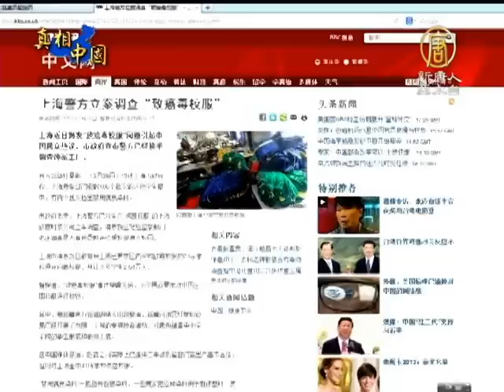【上海有毒校服_中國真相最新新聞】上海調查毒校服 民眾擔憂不了了之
【中國真相新聞】(China Breaking News) 日前，上海「致癌毒校服」事件引起了社會各界的關注，也是中國繼「毒食品」之後，在「毒製品」領域的又一大新發現。據上海當局聲稱，警方已經開始調查涉案服裝廠，但民眾對此表示不抱太大希望。【新唐人亞太台2013年2月28日訊】

據中共官媒新華社2月26號報導，上海警方已經對生產「毒校服」的上海歐霞時裝公司，正式立案調查，但不少民眾擔心此事最終會不了了之。

上海市民 胡先生：「我覺得這個事情說白了，我認為就是做做樣子，他真的不會追查下去。像奶粉的問題這麼嚴重，搞得全世界都知道，都搶購世界各地的奶粉，這個奶粉問題都解決不了。整個中國社會的體制已經管理失效了。所以說沒法相信他們了。」

浦東新區 封老師：「歐霞沒有，還會有第二個綠霞啊！利益驅使吧，歐霞不做了其他人還照樣做。」

其實，中國校服質量問題之前已經被多次曝光，只是沒有引起有關當局的重視。

上海浦東新區市民 俞先生：「我老婆有個孩子嘛，他的校服都是非常非常差的校服，材料、做工非常非常粗糙，回來就要給他補的，反正總歸是校服價錢又高，質量又差，學生又沒辦法。」

現在，連小孩子都會為自己碰到「毒校服」而擔心。

浦東新區某小學三年級學生：「(你們害不害怕自己穿的校服是毒校服呢？)有一點。（你知道校服有毒的話，還敢穿嗎？）不敢了。（學校最近有沒有說不讓你們穿校服啊？）沒有，隨時都要穿。」

小學生：「作為祖國的花朵，我認為我學習一直上不去，就是因為這個校服的問題。」

據相關部門透露，歐霞公司已經連續三年被四次查出有質量問題，但依然為上海41所學校供應校服，其背後的原因發人深思。